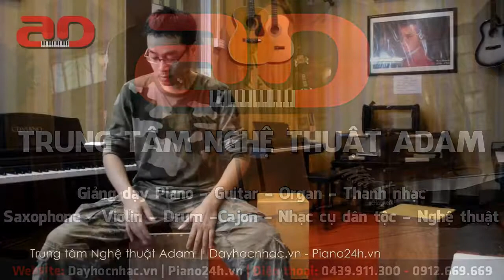Dạy học trống Cajon Bài 8- Ngẫu hứng Solo Cajon P3/3 - Đức Thắng